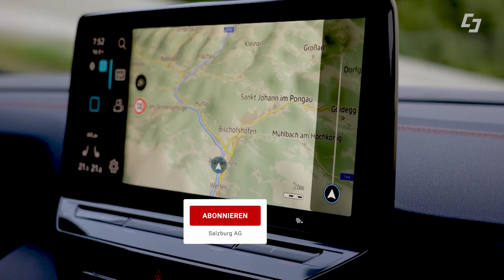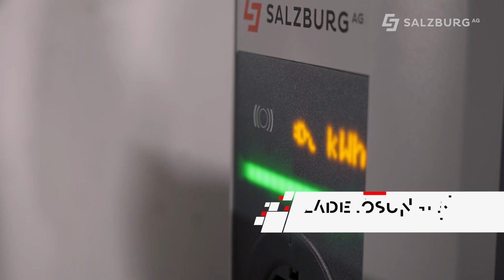Grüne Mobilität - Salzburg AG und MOON gehen gemeinsam in die Zukunft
Der Markt für E-Mobilität und der dazugehörigen Infrastruktur entwickelt sich rasant. Expertinnen und Experten rechnen mit einem exponentiellen Wachstum in den kommenden Jahren. Die Salzburg AG und MOON sind nicht nur Wegbereiter der E-Mobilität im Bundesland Salzburg, mit ihrer zukunftsweisenden Kooperation ermöglichen sie grüne Mobilität für alle. Mit Ende des Jahres 2021 gab es mehr als 76.000 E-Autos in Österreich, wurden doch allein im vergangenen Jahr über 33.300 Neuzulassungen registriert. Mit der Kooperation zwischen der Salzburg AG und MOON will man nicht nur potenziellen Kundinnen und Kunden den Weg zu grüner Mobilität erleichtern. E-Mobilität verbindet. Als Implementierungs-Partner ist die Salzburg AG in der Lage ihre 360 Grad Versorgung nun auch Kundinnen und Kunden von MOON bzw. Porsche anzubieten. Als Mobilitätsdienstleister kümmert sich die Salzburg AG auch um die Verfügbarkeit und einfache Abrechnung des E-Ladens.

00:00 Die E-Mobilität
00:41 Die neue Partnerschaft Salzburg AG und MOON
01:30 Herausforderungen der Zukunft